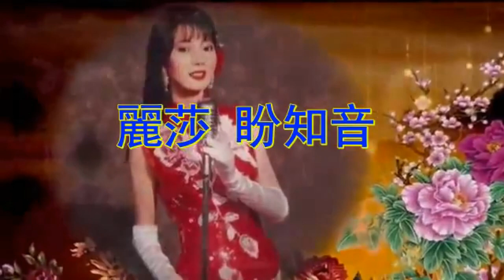麗莎盼知音伴奏